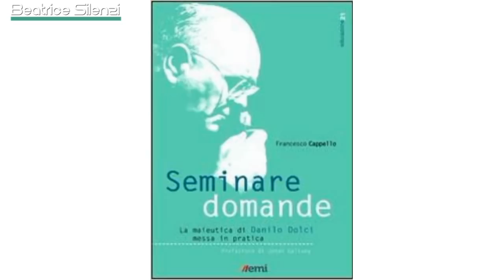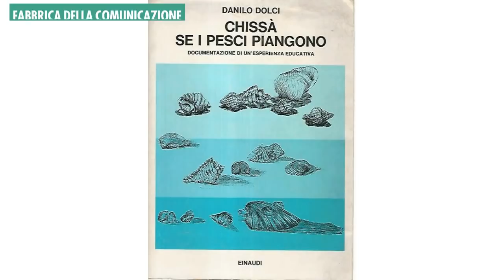Perché la Maieutica è migliore della DaD - FRANCESCO CAPPELLO - Docente e Scrittore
Francesco Cappello - Professore di Matematica e Fisica e Scrittore - ospite di Beatrice Silenzi - Giornalista - racconta la sua esperienza di docente e spiega l'importanza della Maieutica, come modalità d'insegnamento.
Seguendo la metodologia proposta da Danilo Dolci, la Maieutica moderna
riprende quella Socratica: l'insegnante pone domande agli studenti che, attraverso un processo di ricerca comune, arrivano insieme alla soluzione.
La scuola così fatta avrebbe il pregio di formare cittadini attivi, al contrario, la Didattica a Distanza, a cui sono costretti attualmente i ragazzi, è un appiattimento ed una manifesta carenza sotto ogni punto di vista.